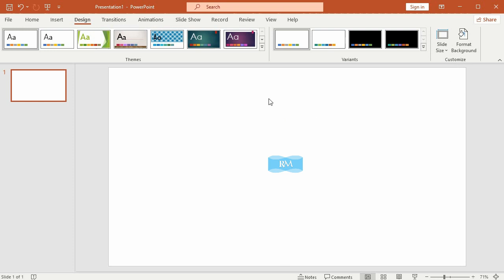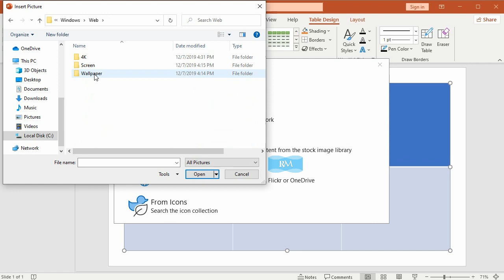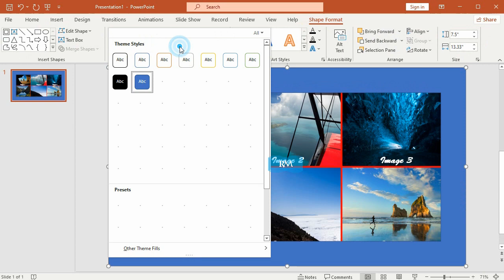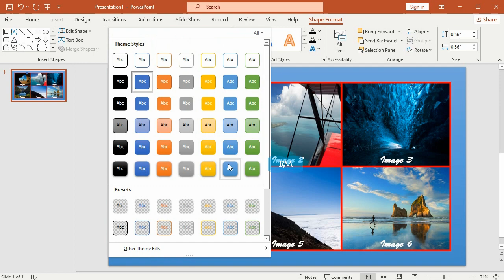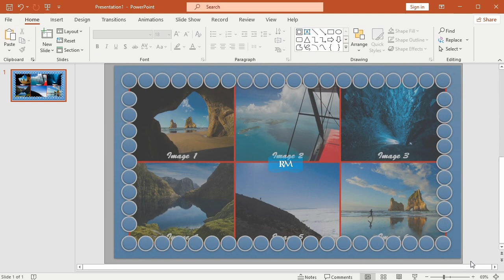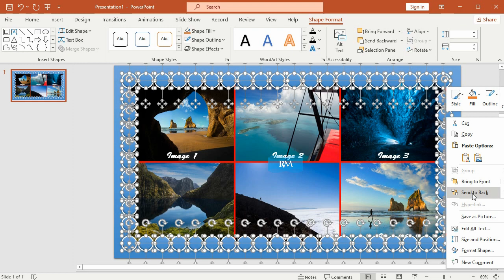How to Insert Multiple Pictures in a Table a Frame in PowerPoint 2021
Video tutorial on how to quickly insert multiple images in a PowerPoint 2021 table, Microsoft Office PowerPoint 2021. including how to make a table, how to make a frame.